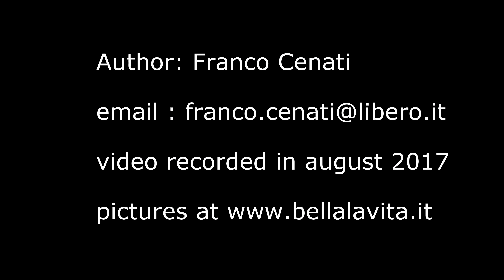2017 Croazia Krk Mala Luka beach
2017 Croazia   Krk   Mala Luka beach